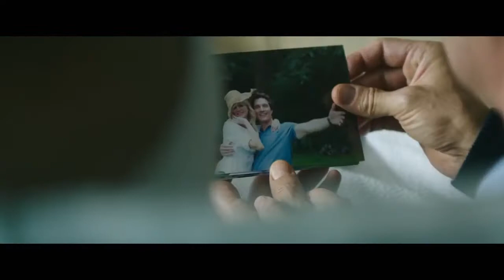Лес самоубийц - Русский трейлер (Фильм 2020)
Американец Артур отправляется в печально известный по всему миру и реально существующий «лес самоубийц», чтобы покончить с собой у подножия горы Фудзи. Артур уже готов на последний шаг, но тут он встречает японца, который потерялся в лесу после неудачной попытки свести счеты с жизнью. Только выбраться из леса намного сложнее, чем попасть в него, и двое мужчин отправляются в непростое, полное рефлексий путешествие по «морю деревьев», чтобы найти выход — но уже не из жизни, а из леса. Дорогу домой.

• Релиз: в онлайн-кинотеатрах
• Оригинальное название: "The Sea of Trees"
• Жанр: триллер, драма
• Страна: США
• Режиссер: Гас Ван Сент
• Актеры: Мэттью МакКонахи, Наоми Уоттс, Риоко Сета, Кэн Ватанабэ, Сиенна Тоу